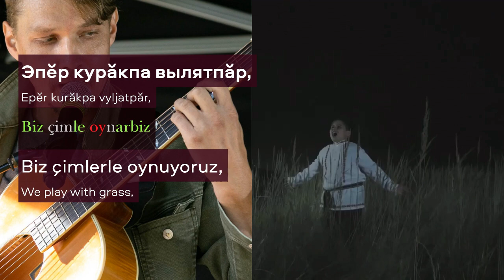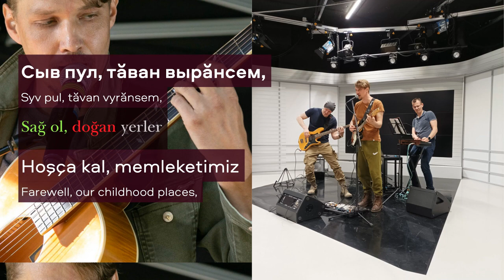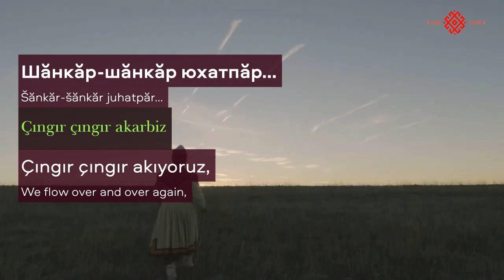Turkic Lyrics (Chuvash): Tarai - Šănkăr-Šănkăr (Song of Water / Jingle jingle)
In 'Turkic Lyrics' we compare and analyze a text in one of the Turkic languages by means of another. In this one a Chuvash song is compared to Turkish. In the resulting comparison text the original structure is expressed by words and suffixes of the other. With green we highlight the cognates with the same contemporary usage, with red cognates that diverged significantly over time, and with grey the parts for which we could not find the matches for.

Apparu! 2022. Author: Victor Bychkov, Research by Victor Bychkov, Translated by Aleksandr Aidarov, Victor Bychkov, Graphics by Victor Bychkov • Musical Composition: Šănkăr-šănkăr (Song of Water), Performed by Tarai, Written by Aleksandr Aidarov, Einar Muoni, Andrea Patron, Lyrics by Andrei Petokki (1925), Recorded by 100 Gramm Records (2020), Mixed by Denis Voronsow and Produced by Suvary Music (2022) • EP Album Cover by Yulia Ovchinnikova • Video clip taken from 'Heritage', Directed by Yurii Miheev.